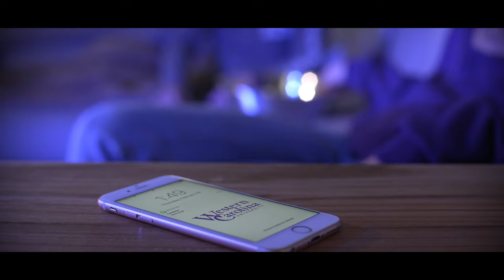Live Western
Here, nothing is given, everything is possible and anything you can imagine is within reach. Leave your apprehension behind and see where courage and curiosity can take you–knowing that sometimes, the best discoveries are made when you look beyond what’s on the map.